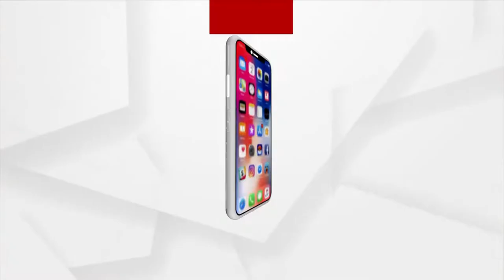ଭକ୍ତଙ୍କ ପାଖରୁ ଶୁଣନ୍ତୁ କାଳିଆଠାକୁରଙ୍କ ଦର୍ଶନର ଅନୁଭୂତି